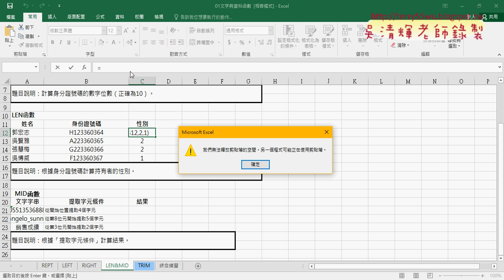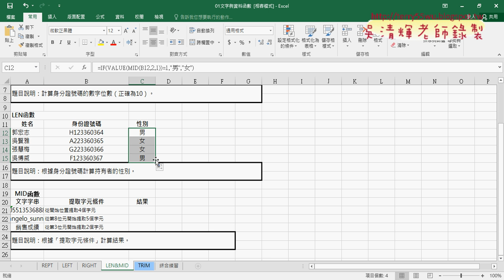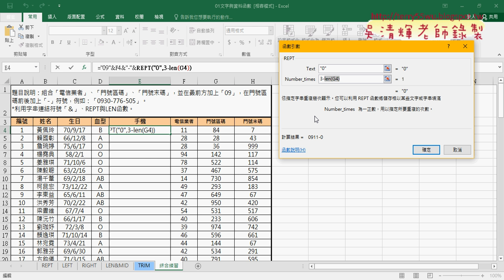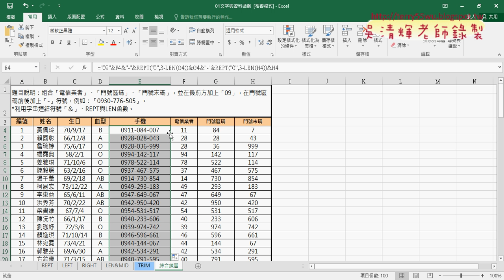03 MID與VALUE函數與綜合練習